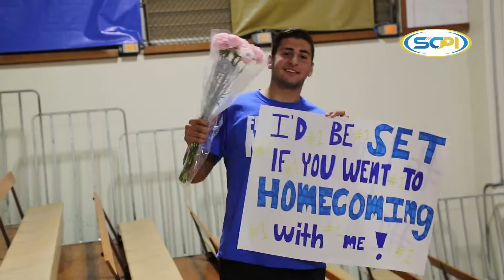Highlights: Girls Volleyball Santa Margarita vs. Edison